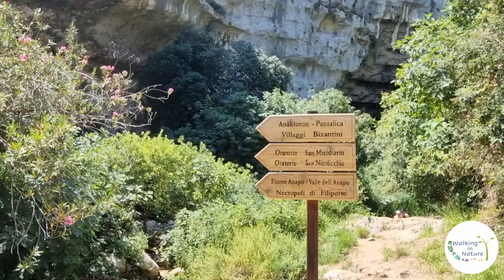Torrente Calcinara - Percorso ad anello - Pantalica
Il Calcinara è un torrente situato all’interno della R.N.O. Valle dell’Anapo-Pantalica e Torrente Cava Grande ed è un affluente del fiume Anapo. Deve il suo nome  alle acque ricche di calcite che crea delle particolari concrezioni nell’alveo. È Incastonato tra le ripide e spettacolari pareti calcaree dell’altopiano Ibleo e costituisce un ecosistema particolare, per la presenza, tra l’altro, di una popolazione di trota macrostigma. Spettacolare ed entusiasmante la risalita nelle sue acque limpidissime. Durante il percorso interessante la visita all'acquedotto Galermi realizzato dai greci nel 480 A.C. utilizzando schiavi cartaginesi, lungo  25 km, che giunge fino a Siracusa. Interessante, dal punto di vista archeologico,  la necropoli del Calcinara.